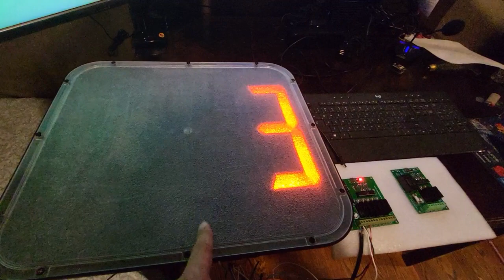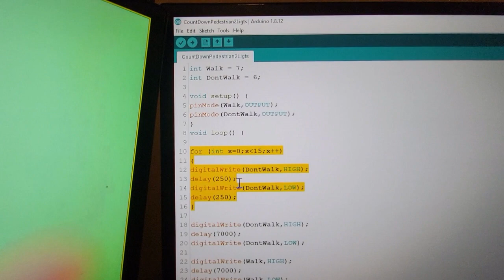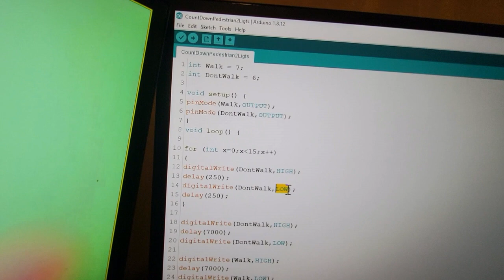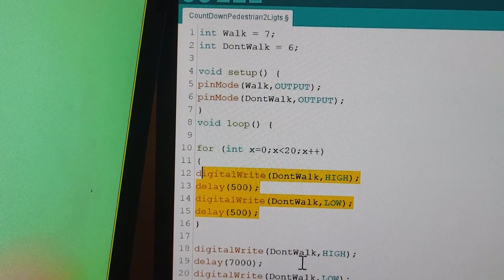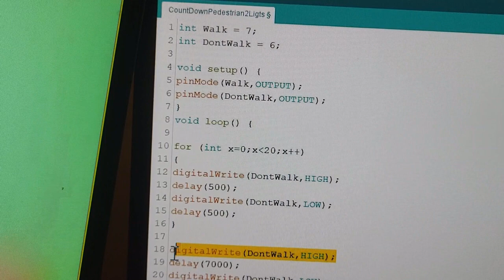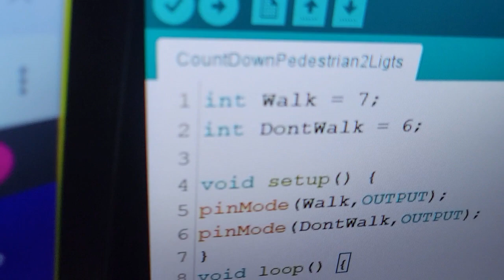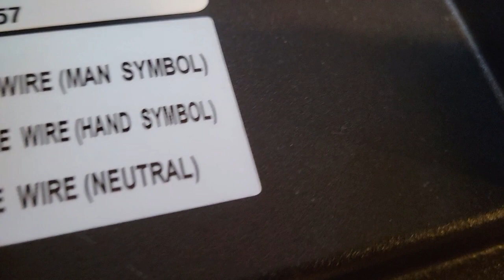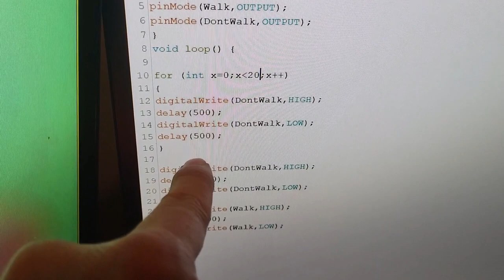How to control Pedestrian Crossing Countdown Signal. Programming Traffic Controller Best Timer Ever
NEW! 6 Chanel

NEW! 3 Channel

NEW! 10 Channel

We added extra features to our board. Now it has button options as of 01/20/2024

you can find same products on our amazon, ebay and etsy.com stores.

Hey everyone, ever wondered how those pedestrian signal countdowns work? You see them at crossings every day, right? Today, we're going to break it down for you.

Inside those countdown signals is a electronic board from the manufacturer. We also have a traffic light controller with six channels, but we only need three for our project. This setup lets us handle up to six lights in the box.

The cool part is the electronic board learns stuff. It watches how long the hand signal flashes and figures out the longest time for the countdown. In our demo, we'll walk you through how it learns and show you the countdown happening for real.

We'll also check out the code we used for this. We'll explain the logic and what the code does. You'll see the device at work as we put the code into the Arduino board.

Oh, and by the way, these devices are made for AC voltages. They're quiet and last a long time. If you have questions or want to know more about how these countdowns work, hit us up. Thanks for hanging out with us, and have an awesome day